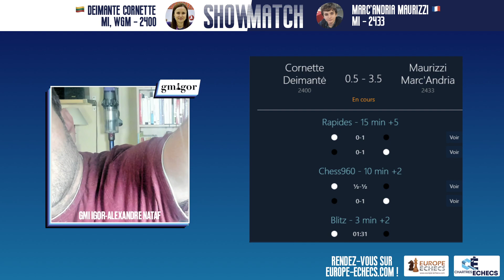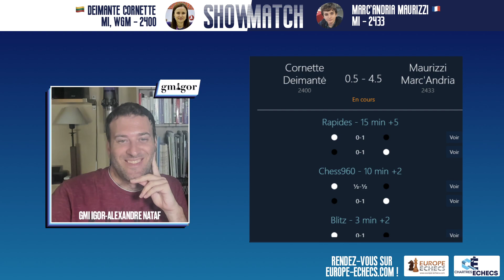Les 2 blitz + les 2 Bullets - Showmatch : Cornette,D -Maurizzi - Suite et fin !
Je vous mets cette-fois ci la phase de Blitz + bullets. vu que ce sont des cadences rapides, je vous les ai regroupé les 4 parties.